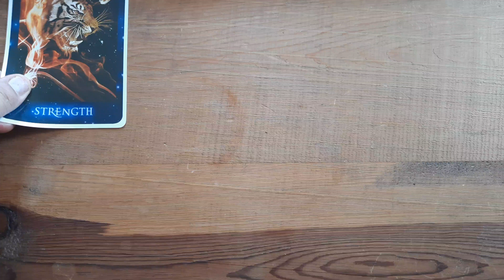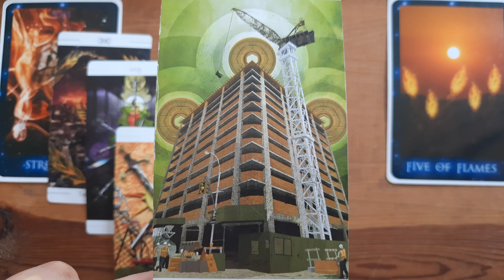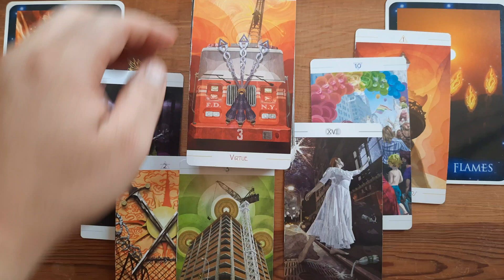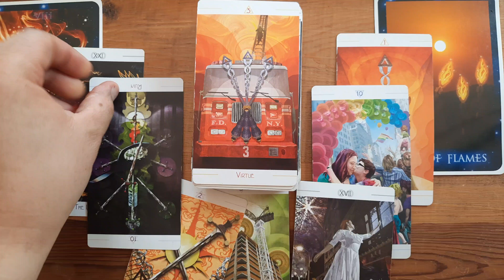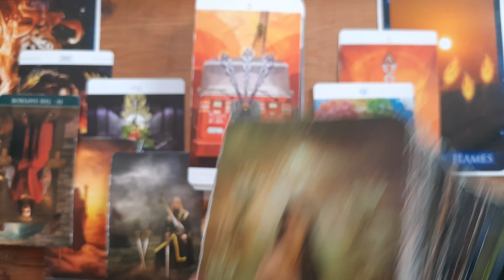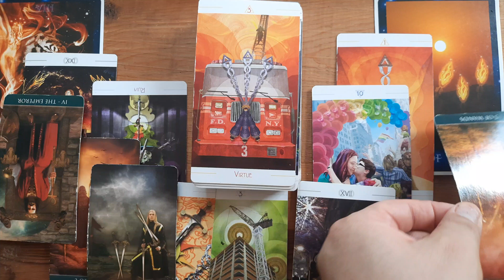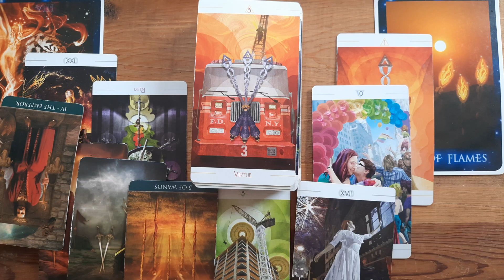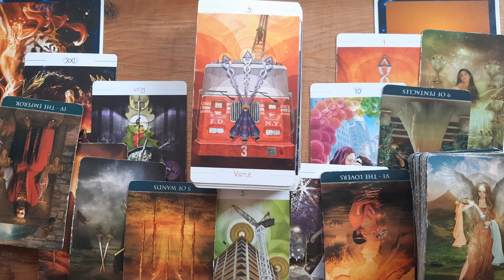Cancer - They See You For Where You Are & Stick By Your Side Out Of Love